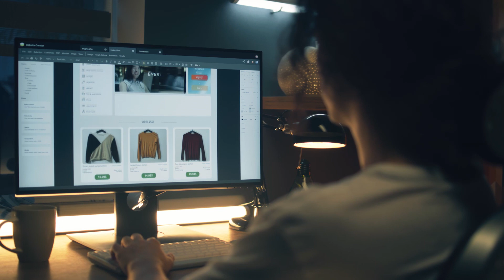Is Web Development dying? Is AI taking our jobs?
Is Web Development dying? In today's video we are going to talk about the future of web development and what are some of the skills as developers that we should get better at. Watch this before becoming a web developer.